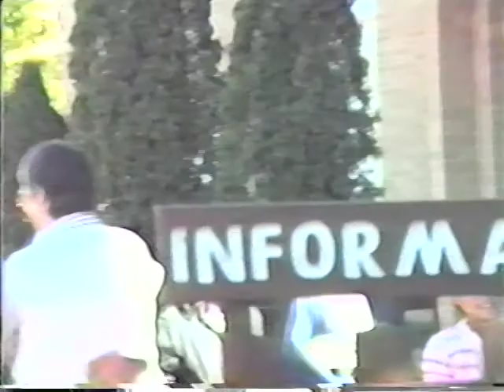Trip to S Dakota to see Findleys Fall 1986 part 1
Josh Findley was 10 months old and Laurie was 5 months pregnant with Rebecca